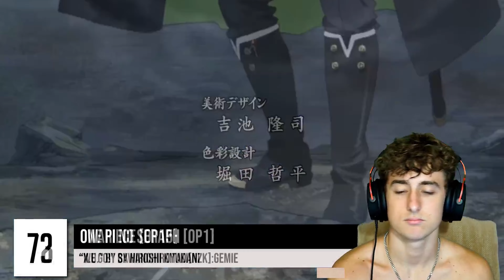100 Legendary Anime Openings #2 *REACTION*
IM BACKKKK. COME BY TO WATCH A CRAZY VIDEO! Thank you for the support! Love you guys!